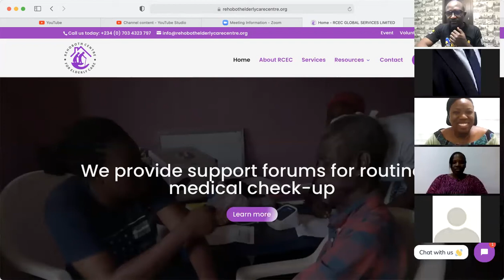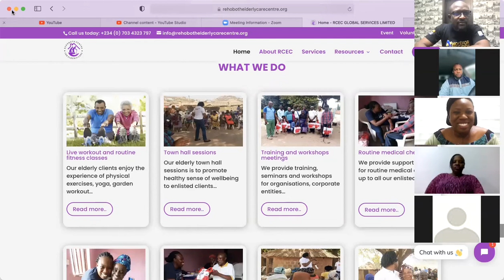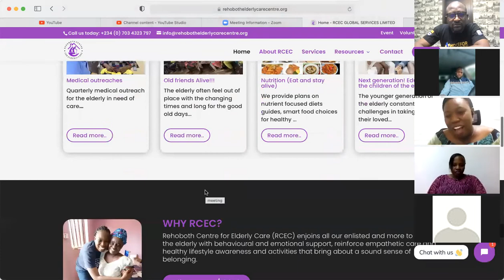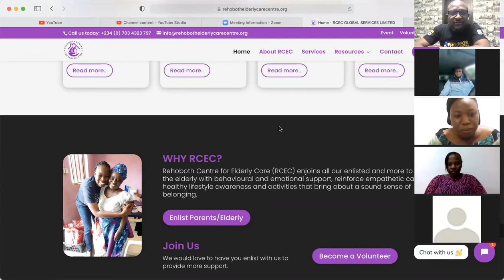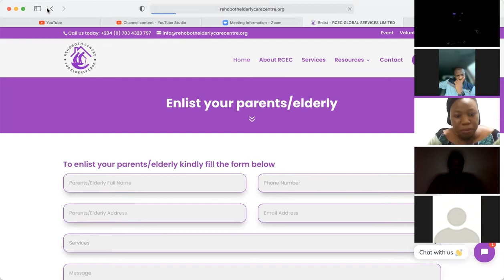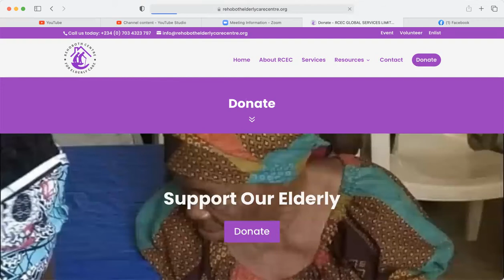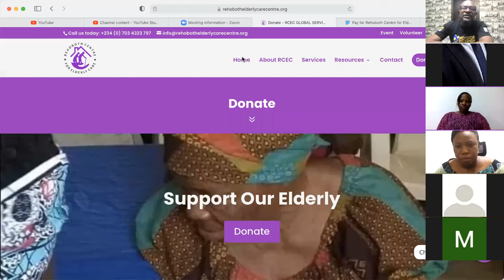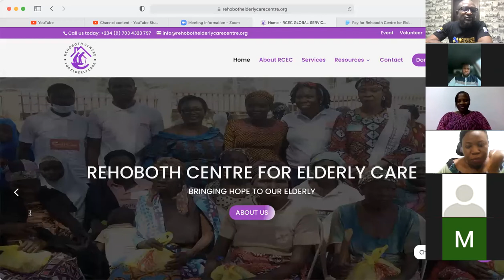Mini Summit Session XI and XII with Othman Abdulrasheed and Stella Onwochei